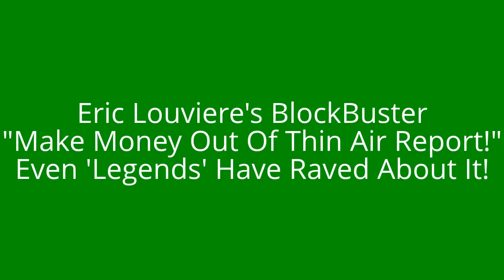Eric Louviere's BlockBuster "Make Money Out Of Thin Air Report!" Even 'Legends' Have Raved About It!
- Click the Link on the Left!

I realized long ago, in order for me to generate ongoing, massive income, I needed to do something very simple that works. I have a habit of making things complicated. I bet you do to. YOU SEE, most of the students I've ever had over complicate things too.

They are all over the place, just like I've been!!

So, I started following a simple system that focuses on one factor... and BAM!

Money started flowing easily. I would spend less than 2 hours per day earning this money and it's working like a charm. You really need to see this for yourself. In fact, I insist you stop everything you are doing and get this blueprint because it's a must-have!

So... are you ready?

ONE legendary marketer called me and said it's one of, if not THE best report, he has ever read.

FOR YOU... I cannot even begin to explain the value you are getting and you should study every word of this report right now! I'm going to make it so damn cheap, anyone can afford it (for now that is!)